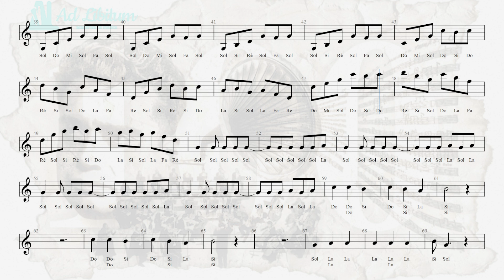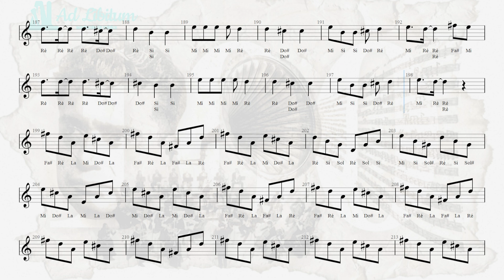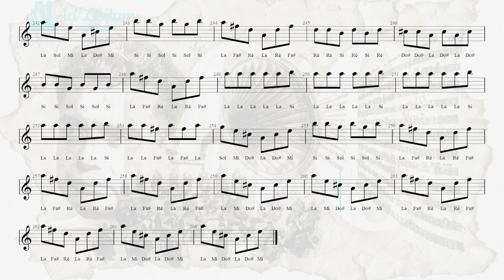Huapango de Moncayo: Partituras y Lecciones para Violín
HUAPANGO DE Moncayo Partituras / Violín Lecciones. Aprende a tocar esta obra maestra con nuestro tutorial detallado.

📥 ¡Descarga partituras y tablaturas gratis! 🎼

🌟 Para todos los niveles:
**Principiantes:** Instrucciones paso a paso
**Avanzados:** Mejora tus habilidades con nuestras tabs y tutoriales Play Along

Martes: Nuevas tabs  /  Viernes: Videos de apoyo

🔹 Únete a nuestra comunidad y aprende violín de manera fácil y dinámica. 🙌❤